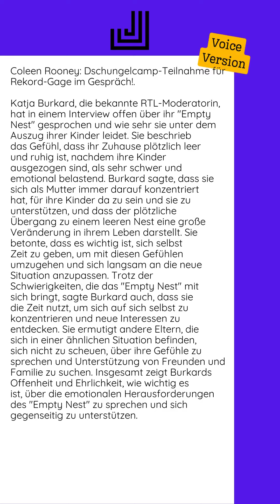28.10.2024 - Coleen Rooney: Dschungelcamp-Teilnahme für Rekord-Gage im Gespräch!...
Katja Burkard, die bekannte RTL-Moderatorin, hat in einem Interview offen über ihr "Empty Nest" gesprochen und wie sehr sie unter dem Auszug ihrer Kinder leidet. Sie beschrieb das Gefühl, dass ihr Zuhause plötzlich leer und ruhig ist, nachdem ihre Kinder ausgezogen sind, als sehr schwer und emotional belastend.  Burkard sagte, dass sie sich als Mutter immer darauf konzentriert hat, für ihre Kinder da zu sein und sie zu unterstützen, und dass der plötzliche Übergang zu einem leeren Nest eine große Veränderung in ihrem Leben darstellt. Sie betonte, dass es wichtig ist, sich selbst Zeit zu geben, um mit diesen Gefühlen umzugehen und sich langsam an die neue Situation anzupassen.  Trotz der Schwierigkeiten, die das "Empty Nest" mit sich bringt, sagte Burkard auch, dass sie die Zeit nutzt, um sich auf sich selbst zu konzentrieren und neue Interessen zu entdecken. Sie ermutigt andere Eltern, die sich in einer ähnlichen...